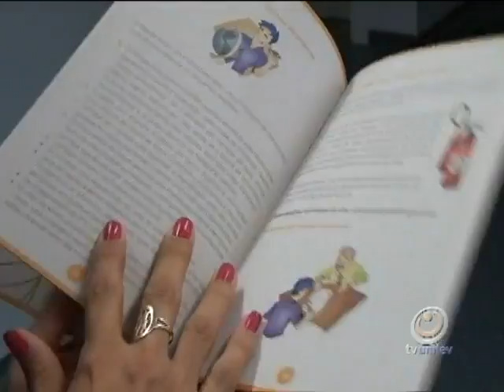TVU Jornal 2ª edição 01/12 terça - feira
Confira as notícias do TVU Jornal 2ª edição 01/12 terça - feira